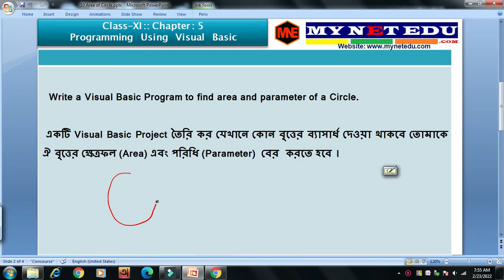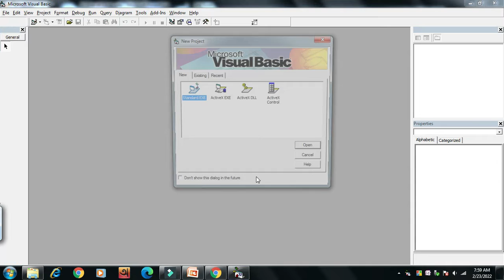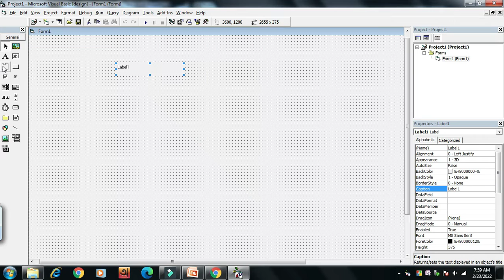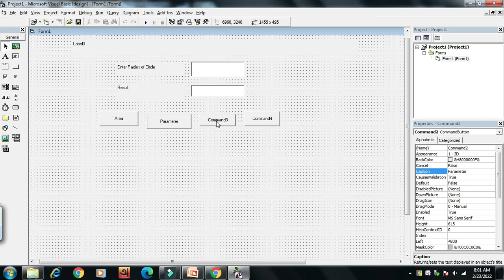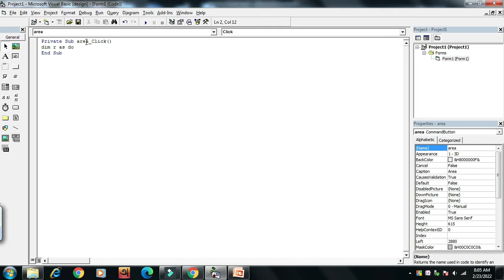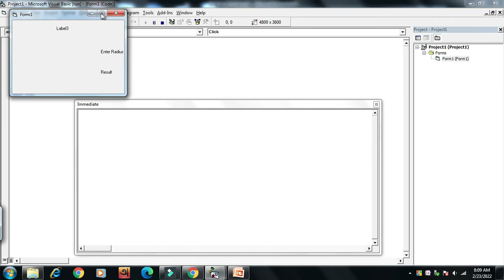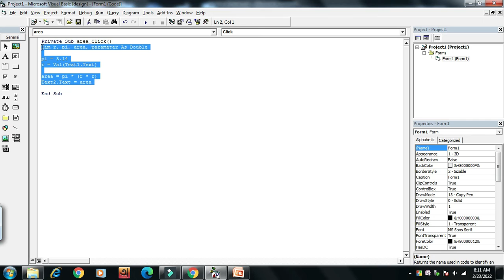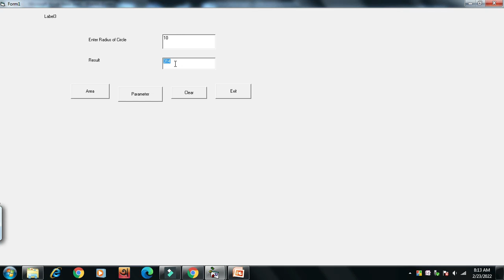Find Area and Parameter of Circle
Write a Visual Basic Program to find area and parameter of a Circle.

 একটি Visual Basic Project তৈরি কর যেখানে কোন বৃত্তের ব্যাসার্ধ দেওয়া থাকবে তোমাকে ঐ বৃত্তের ক্ষেত্রফল (Area) এবং পরিধি (Parameter)  বের  করতে হবে ।